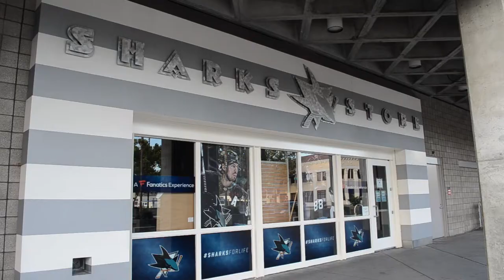Emerging Art of San Jose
Over the years San Jose has become more colorful where art can been seen almost everywhere across the city and on different surfaces. Tomas (Wisper) Talamantes is an artist and muralist that has been helping the city become a bit more colorful.